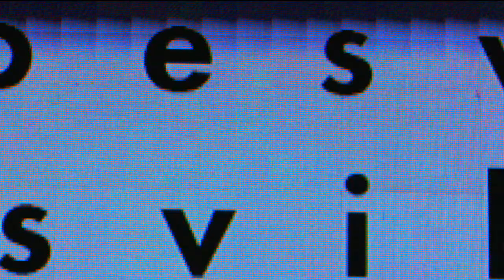TIGER/SWAN - Too Old To Die Young (Official Video)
TigerSwan performing "Too Old To Die Young"

Written by: TigerSwan
Mixed by: Jakob Winther
Produced by: Jakob Winther & TigerSwan
Director: Nicki M.